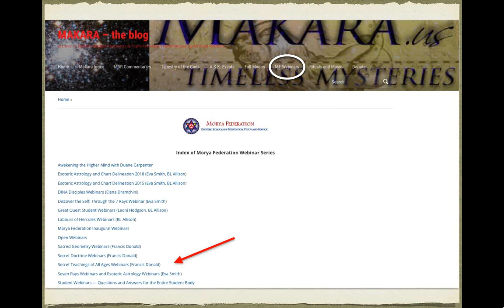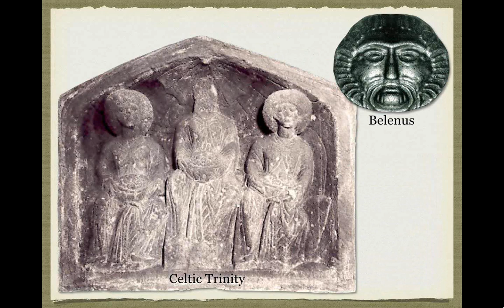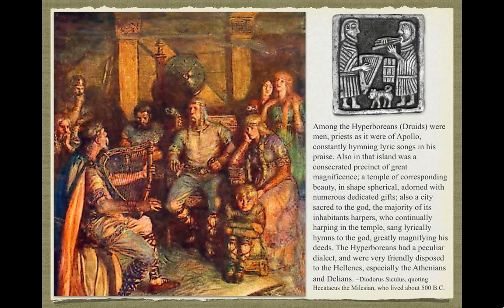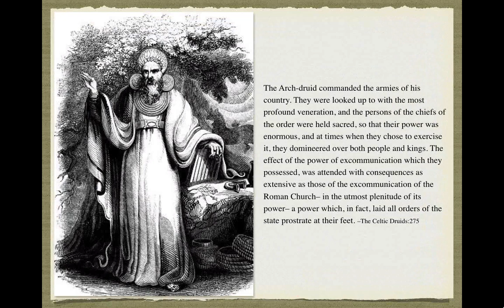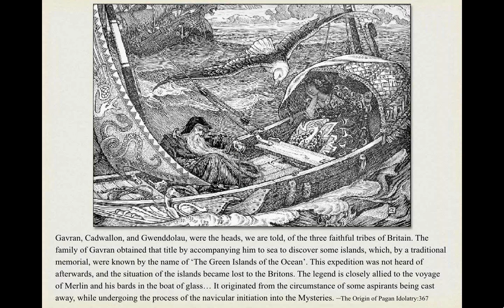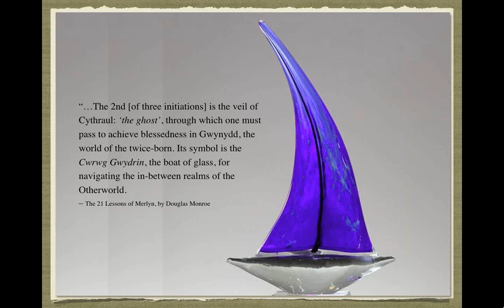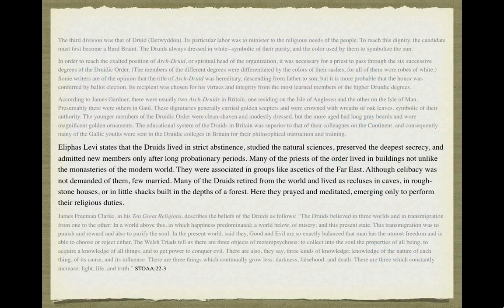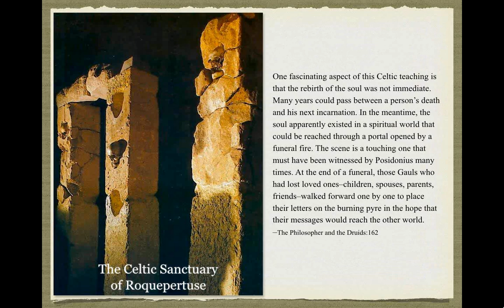Secret Teachings of All Ages ~ with Francis Donald - Program 07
Secret Teachings of All Ages, Program 07 - with Francis Donald - held on Feb 2nd, 2020.

This is a new series of webinars presented by Francis Donald.   In this series, Francis will be exploring the esoteric wisdom revealed in Manly P. Hall’s beautifully illustrated “The Secret Teachings of All Ages.”  From secret societies to the Eleusinian and Egyptian Mysteries; from the Delphic Oracle to the Holy Grail, together we will explore literally hundreds of esoteric subjects.